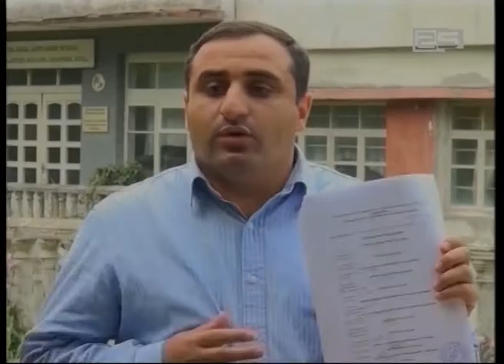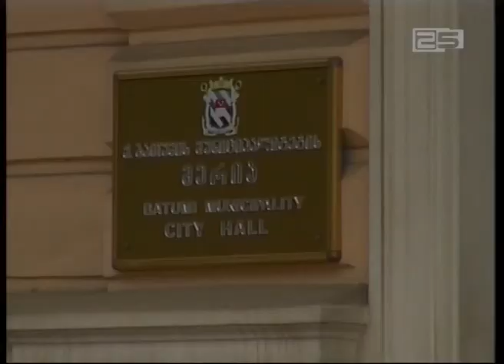ბიძინა ივანიშვილის ახალი პროექტი მწვანე კონცხზე?